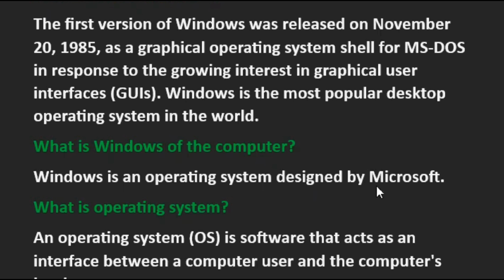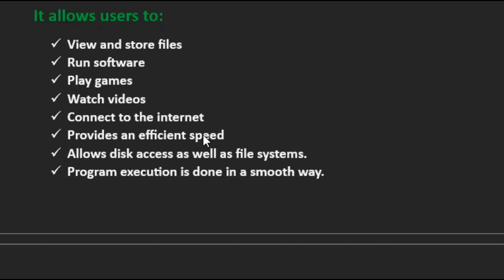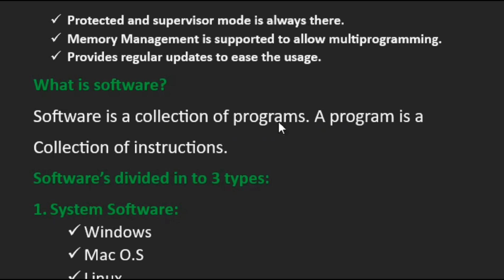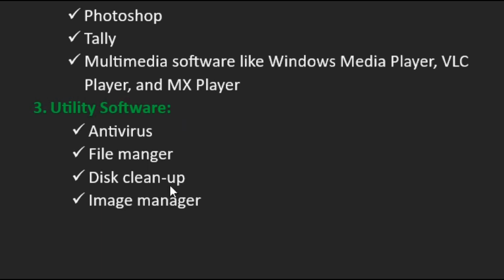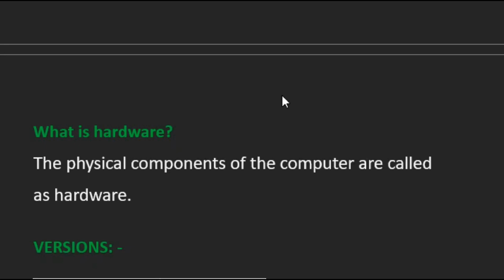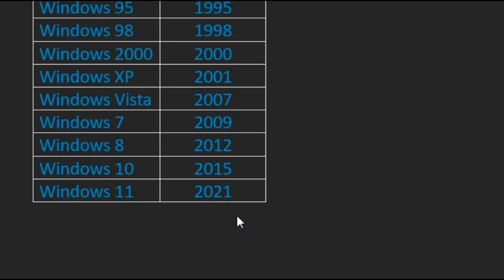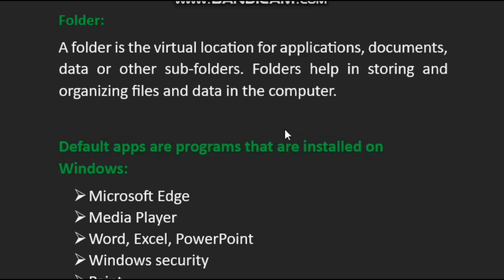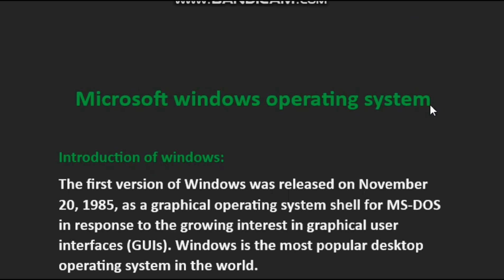History of microsoft windows operating system in telugu | SVR TECH SERVICES